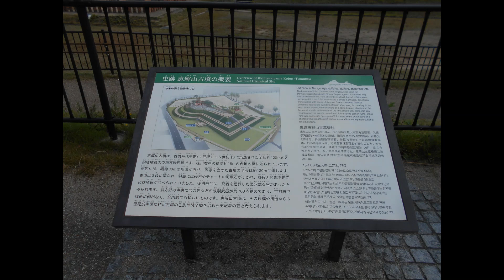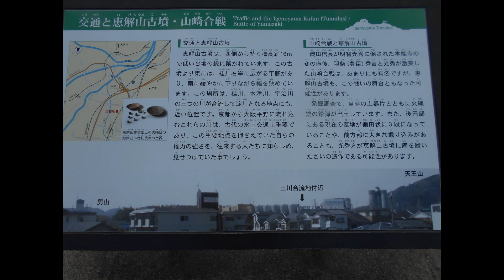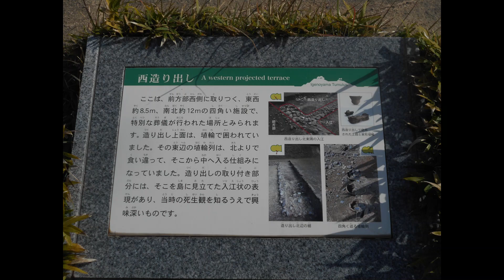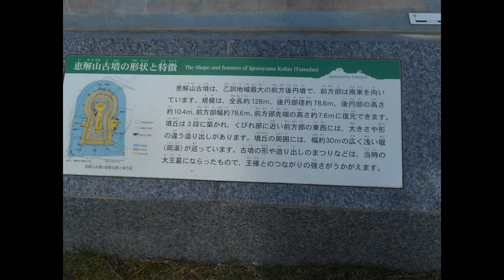恵解山古墳公園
恵解山古墳
恵解山古墳は、京都府長岡京市勝竜寺・久貝にある古墳。形状は前方後円墳。国の史跡に指定され（史跡「乙訓古墳群」のうち）、出土品は京都府指定有形文化財に指定されている。平成15年から平成25年まで調査及び保存整備が行われ、平成26年に恵解山古墳公園となった。

○概要
京都盆地から大阪平野に通じる狭隘部で、桂川、宇治川、木津川の合流点東北の平野部に位置する。京都府南部の乙訓地域最大の古墳である。全長120m、後円部径60m、高さ8m、前方部幅55m、高さ6.5mを測る。幅30mの周濠を持つ。埴輪列と葺石が確認されている。5世紀の前半の築造と推定されている。後円部が以前より墓地となっており、内部主体は失われているが、竪穴式石槨と推定されている。1980年に墓地が他の墳丘部分へ拡張されることになり、長岡京市教育委員会が事前調査を行った。 本能寺の変の後、豊臣秀吉と明智光秀が戦った山崎の戦いにおいて光秀の本陣が置かれた可能性がある[2]。

○所在地
京都府長岡京市勝竜寺・久貝